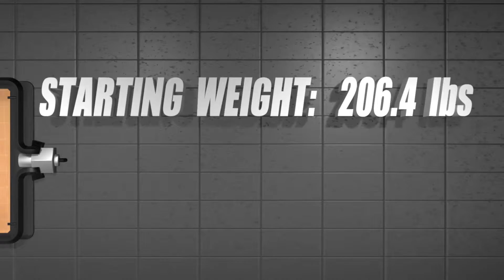Cut Up for Xmas 5 Weeks Out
Episode 5: Thanksgiving Day Protein!